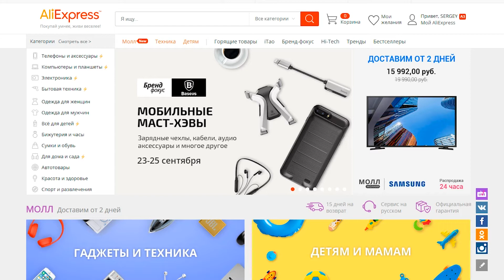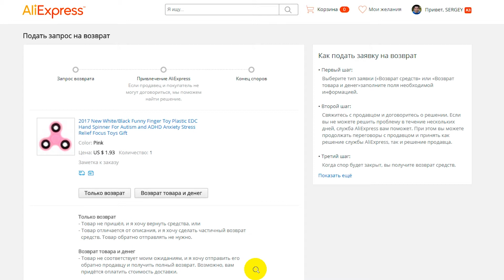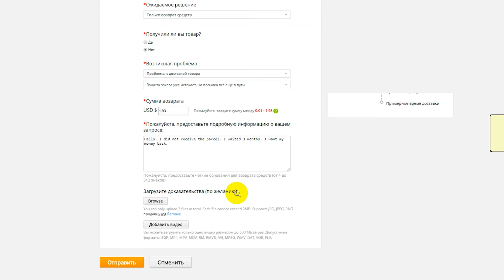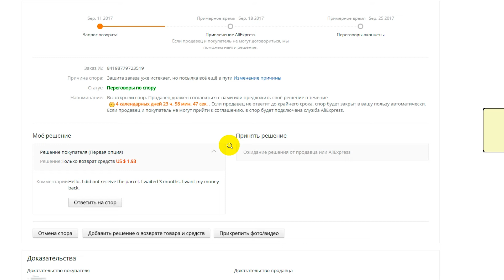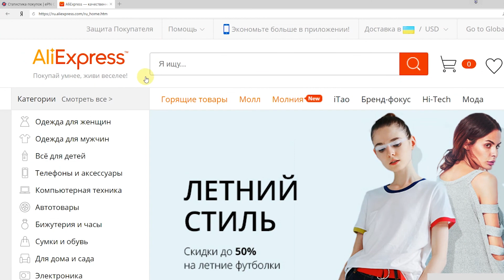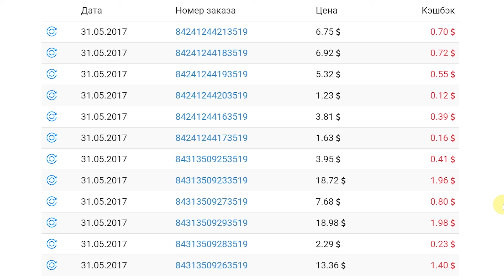Как открыть спор на Алиэкспресс и вернуть деньги